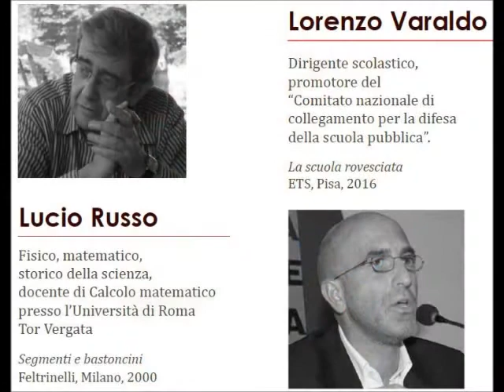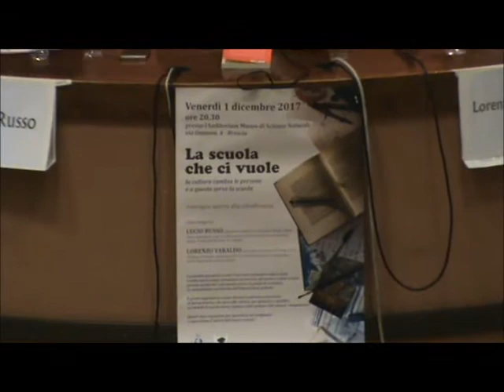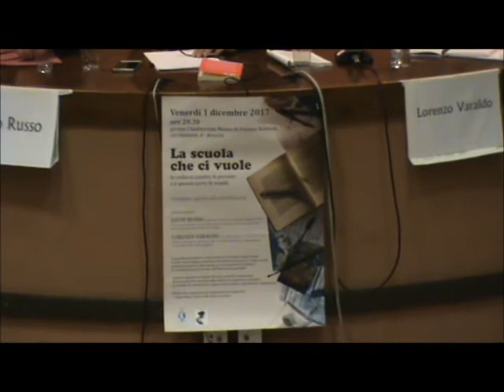Filmato conferenza La scuola che ci vuole 01 12 2017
Filmato conferenza "La scuola che ci vuole". Brescia 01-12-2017. Proff.LUCIO RUSSO e LORENZO VARALDO